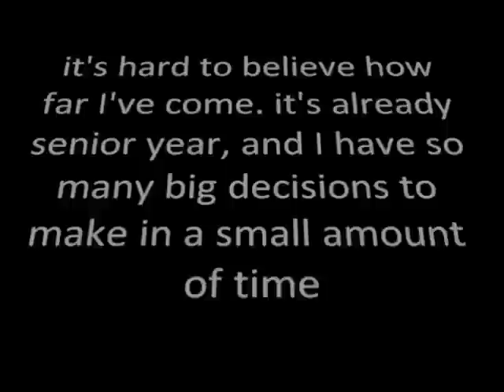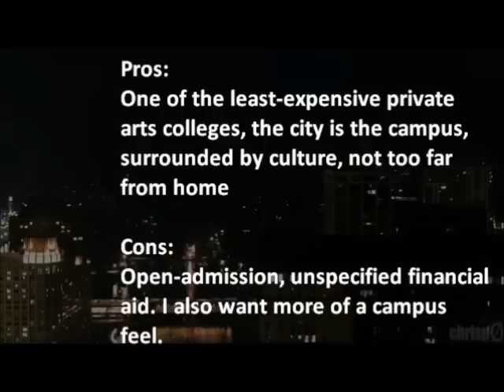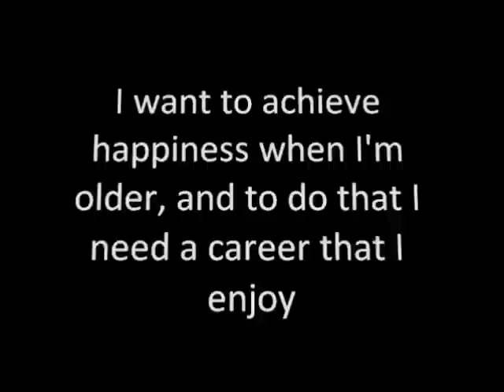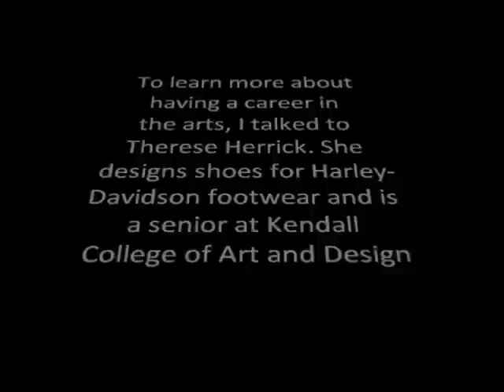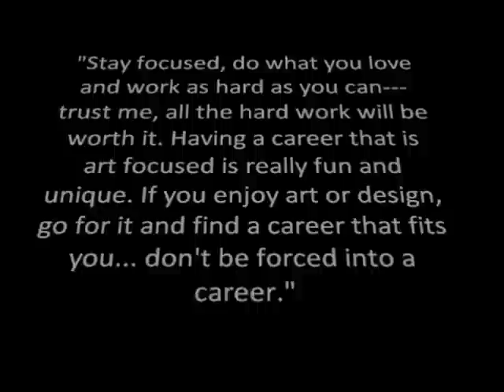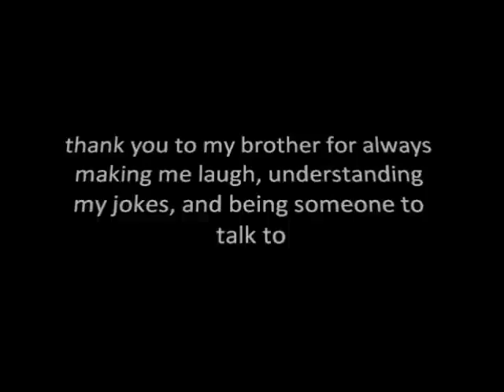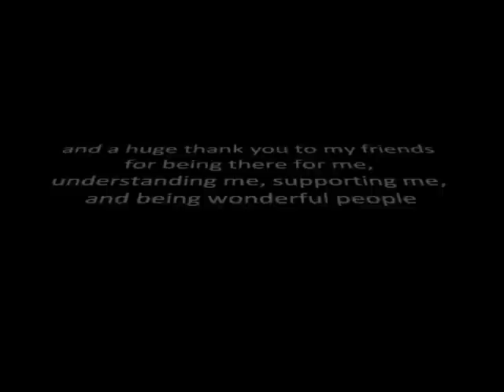drawing to a close - my senior project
where I was, who I am, and what I want to be